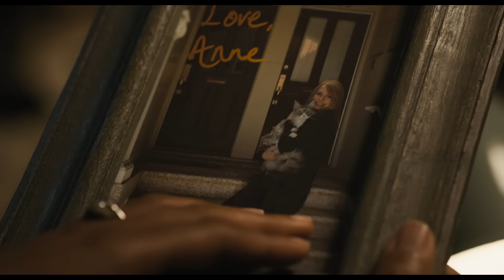Веном 2 – второй трейлер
Том Харди возвращается на большие экраны в роли Венома - одного из величайших и самых противоречивых героев вселенной MARVEL. Режиссером продолжения стал Энди Серкис, главные роли также сыграли Мишель Уильямс, Наоми Харрис и Вуди Харрельсон - суперзлодей Клетус Кэседи/Карнаж.

Режиссёр: Энди Серкис
В ролях: Том Харди, Мишель Уильямс, Наоми Харрис, Рейд Скотт, Стивен Грэм и Вуди Харрельсон
Студия: Columbia Pictures, MARVEL
Жанр: приключенческий экшн
Прокатный рейтинг: 16+
Информационный партнер фильма: радио «Европа Плюс»